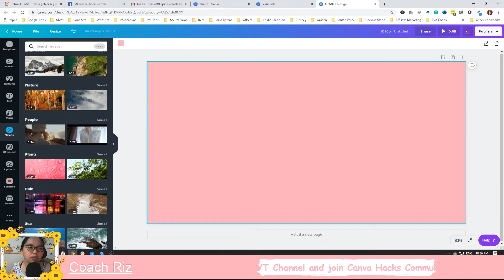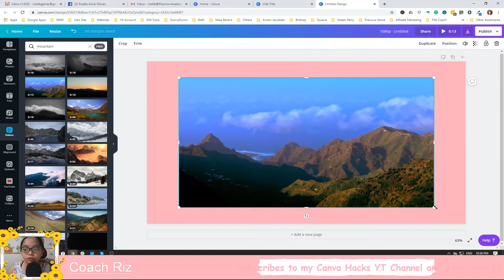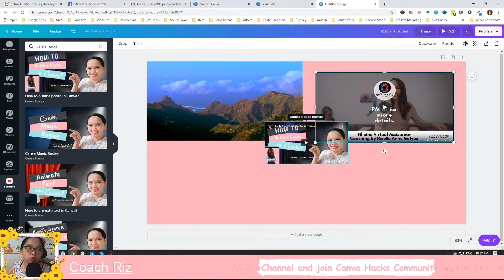How to have VIDEOS in Canva?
Upgrade your account to Canva Pro using this link
and
Get FREE 30 Days Trial NOW! 🥰

No Canva Account yet? Create a CANVA FREE FOREVER NOW!

If you have any questions, feel free to drop it in the comment box below. 🥰
I will be glad to create tutorials with you!